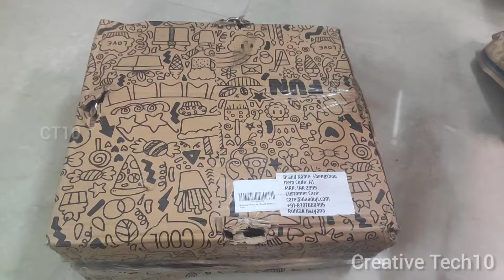Shengshou Heavy Stainless Steel Cylinder Trolley Unboxing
Musician: @iksonmusic